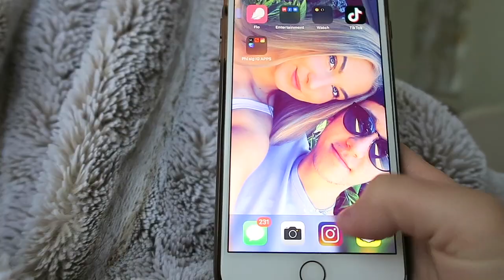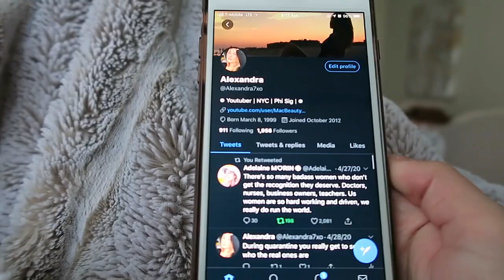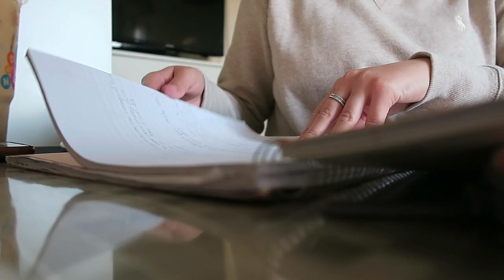Productive Quarantine Morning Routine!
MAKE SURE YOU SUB TO JOIN THE FAM MY LITTLE ANGELS! :) XOXO
I hope everyone is staying safe during this crazy time! Constantly praying for the world and everyone!

Saves some cash!
Code- "XOMACBEAUTY"

 CODE "AL15" for 15 percent code!

XOXO, Alexandra! :)